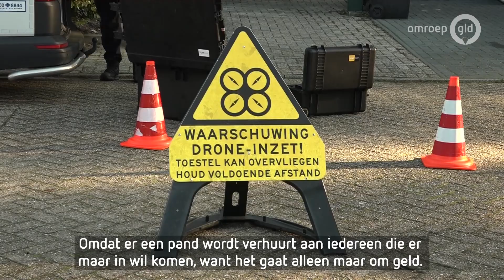Oud-politieman over schietpartij met dodelijk afloop in zijn straat | Omroep Gelderland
Apeldoorn - De schietpartij in de Kervelstraat in Apeldoorn, waarbij in de nacht van woensdag op donderdag een man om het leven kwam, lijkt geen op zichzelf staand incident. Volgens een oud-politieman die naast het slachtoffer woont zijn er al jaren misstanden. "Al minstens drie jaar", zegt hij.